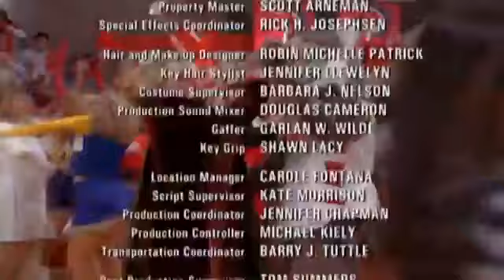High School musical We're all in this together